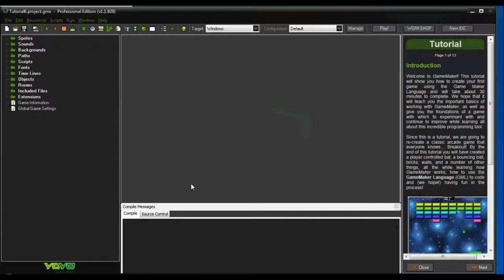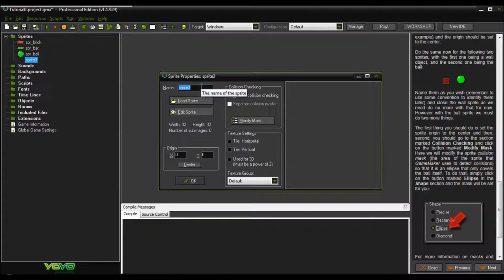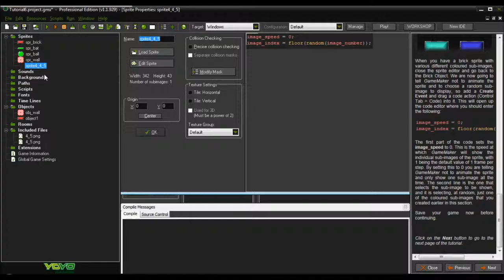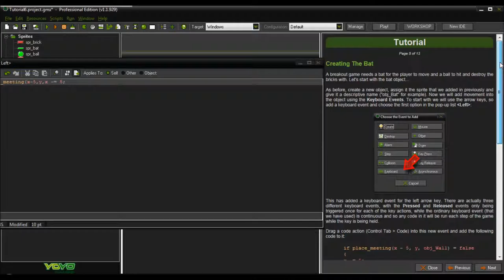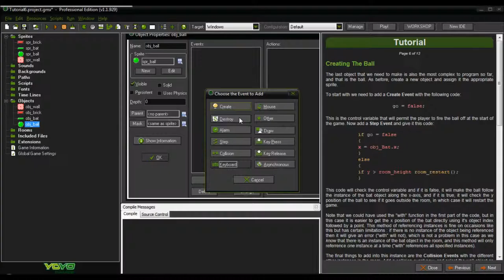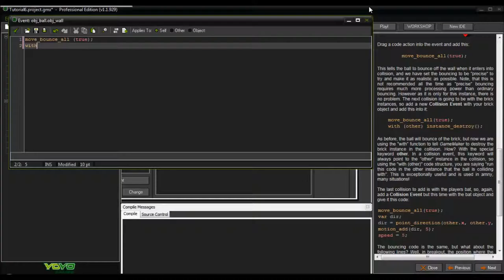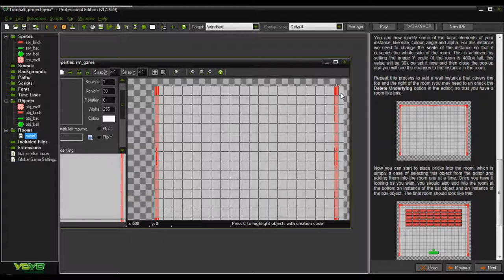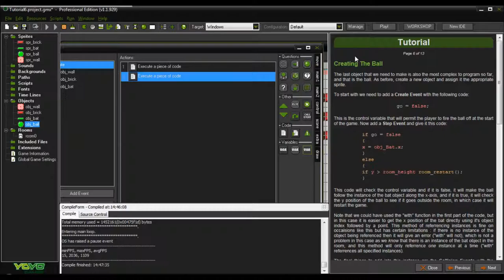Les tutoriels du Prof: 1re partie du 2e tutoriel sur Game Maker Studio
Voici sans attendre la première partie du 2e tutoriel inclus dans le logiciel Game Maker Studio.
Bonne continuation!